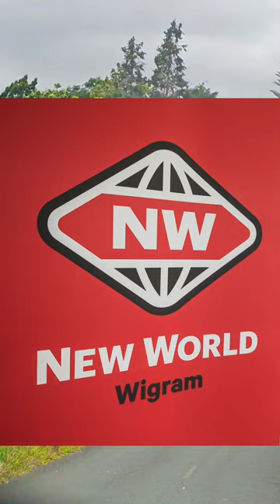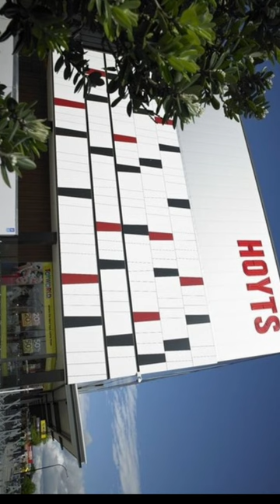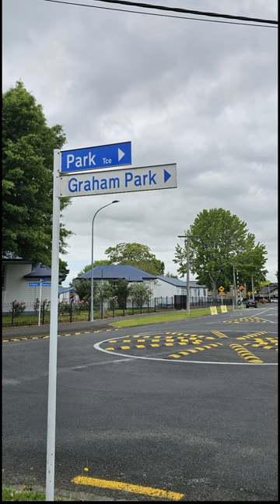One of the best places in New Zealand/Best place to live in new Zealand